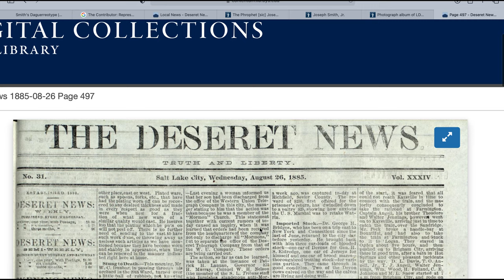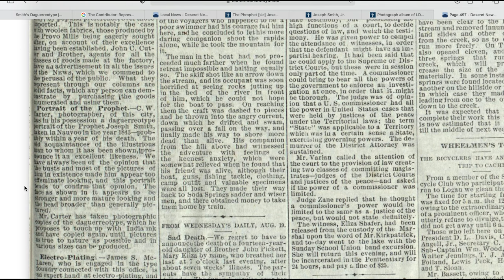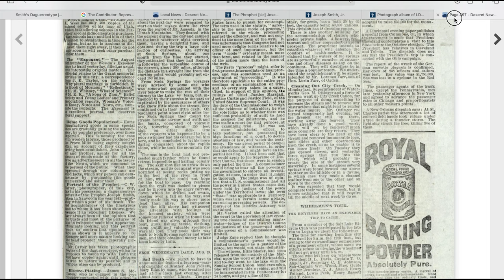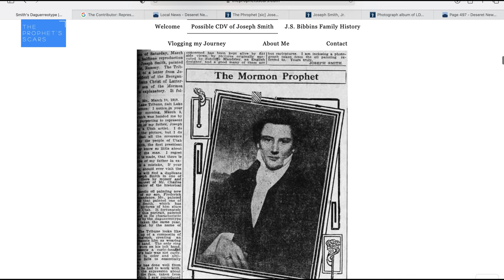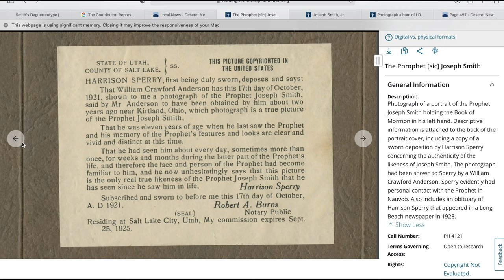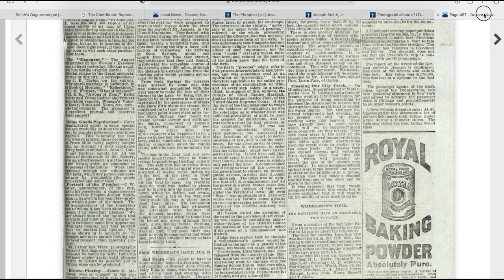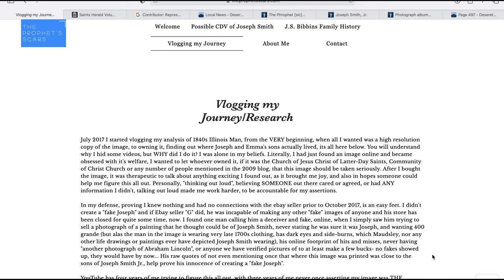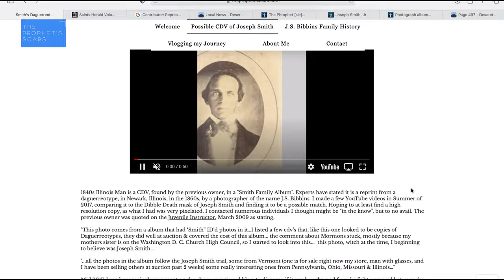Original Sources, the Face of Joseph Smith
The Saints Herald, 1879, Joseph Smith III sells photographs of the Forward Facing painting, painted when his Father was 36 (1842), and by an artist from New York (David Rogers WAS from New York and painted Joseph Smith and his brother Hyrum in September 1842):

July 1885, Joseph Smith III visits Salt Lake City, Utah and meets up with Charles Carter, whom he says took many pictures of him, talked to him for hours, and sold him photos of natives. No mention of his father's daguerreotype. See page 236 of Memoirs of President Joseph Smith III. (not online).

The next month, August 1885, Carters claims of having photographed the daguerreotype of Joseph Smith, taken when he was alive, 1843, is published in the Deseret News

October 1885, Junius F. Wells investigates the claims that Charles Carter's photograph of Joseph Smith Jr. is a REAL photograph of the man, and finds it is only a photograph of the forward facing painting, bares testimony of seeing the painting it is a copy of, in person, before Emma died, with the claim that David Rogers, from New York, painted that painting, it all adds up to be true, in 1879 Joseph Smith III's paper got specific enough to corroborate this claim and if not Rogers, some artist when Joseph Smith was alive, and it was done from life, NOT from staring at a daguerreotype!!!

A Ramsey reproduction painting that was notorized with a sworn testimony of the oldest living Latter Day Saint, to have seen Joseph Smith alive, not sure how or if they terrorized the old man into signing such a sworn testimony for such an awful reproduction, but clearly he might have saw something authentic in it

Ramsey's 1910 painting, condemned by Joseph Smith III, leading to his letter that is used as evidence that he had a daguerreotype, that he used to "sustain the characteristic likeness" of his father in the David Rogers painting, whatever that means, but to me it means that painting likely nearing 40 years old, in the 19th century Nauvoo bay of the Mississippi river, where it stayed for THAT long, some updating was necessary, but was NOT, I repeat NO based a daguerreotype!!! Some semblance of the man is obviously apparent... clearly it was only seen as a "likeness" in the Deseret News, they knew it was an exact, photographic portrait of Joseph Smith's face, but of a painted portrait Jospeh Smith Jr. said was a "pretty good likeness, of a silly boy, but not much like the prophet of the Lord", that Emma Smith said was NOT a good likeness in her opinion and that she hid and refused to have copied, in her lifetime... yet the painting was loved by the sons enough to reproduce it, over, and over and over, and LIKELY to photograph those reproductions, but the daguerreotype likely was too damaged for itself to be copied.
Did, maybe.. Carter LOOK at the REAL daguerreotype, the real oxidized original and draw it? Maybe, possibly, but for sure even the drawing renditions are of the forward facing painting, which NEVER included any testimony of a photographer being around, and Lucian Foster was NOT around until TWO YEARS LATER.